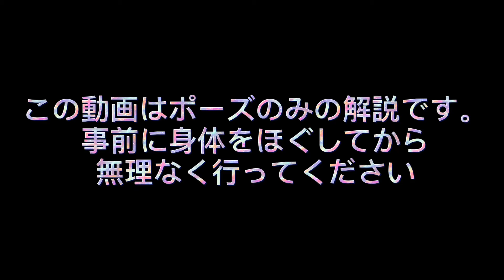【やり方】ティッティバーサナB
tittibhasanab
ティッティバーサナb

やり方の解説のみの動画です。
事前に身体をほぐしてから
無理なく安全に挑戦しましょう。